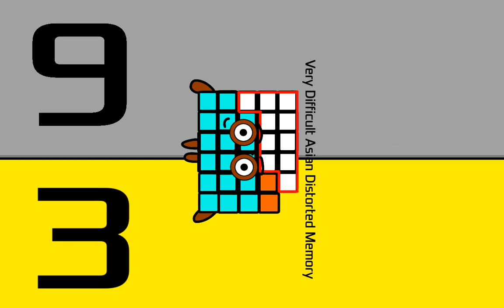difficultyblocks band 93 (roblox piggy)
ITS FINALLY BACK And F Deserves To Be Drawn Badly!